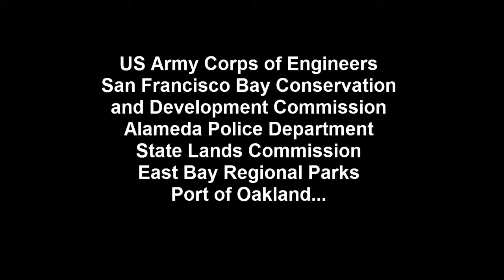Oakland Estuary Cleanup kicks off with vessel removal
The nearly $5 million project will remove vessels and marine debris.